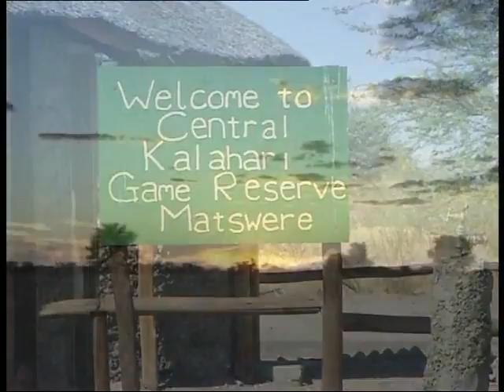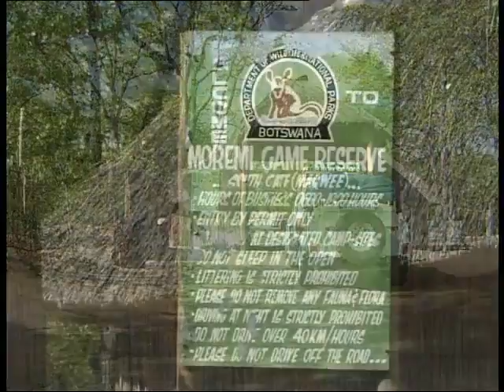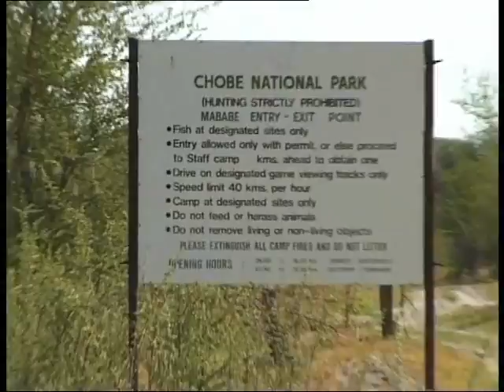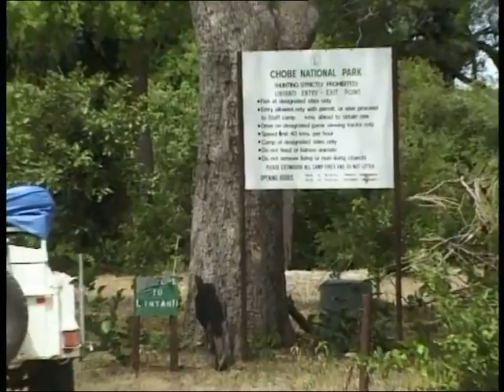Botswana Self Drive 4x4 Travel Guide.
Self Drive Do it Yourself Botswana.
Since Africa has opened up for Tourist, many 4 x 4 owners and nature lovers are planning to visit various destinations offered by countries north of the Limpopo. The most popular destination is Botswana, without a doubt one of Africa's last real bastions of game.  A land of contrasts - from the harsh beauty of Central Kalahari to the lush woodlands of the Okavango Delta.